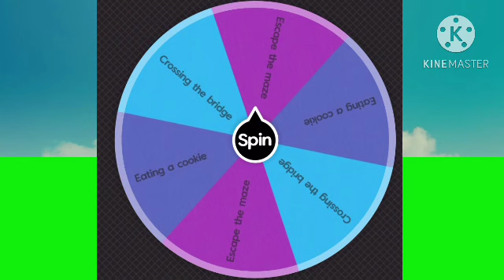BFC 1: escaping the maze